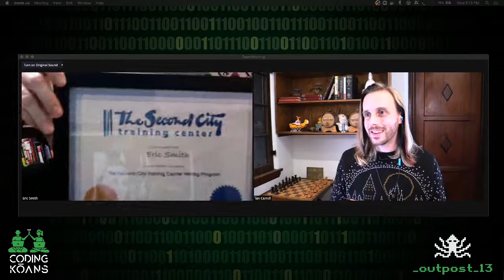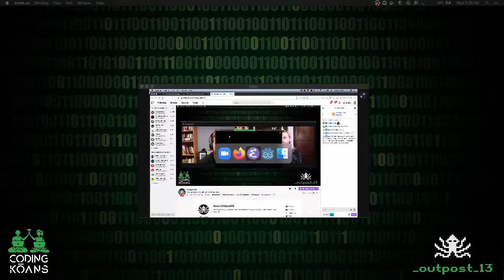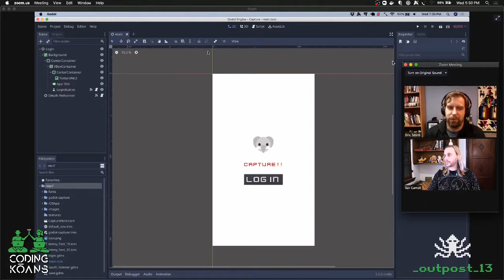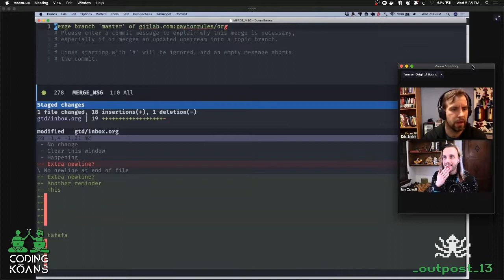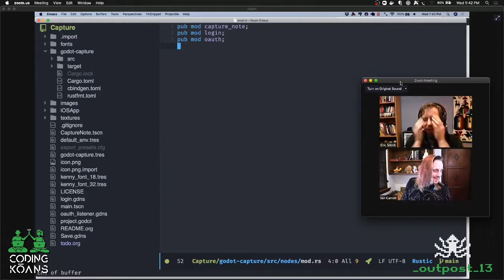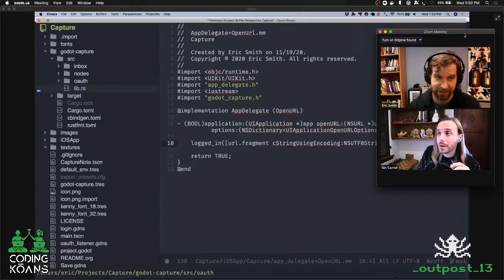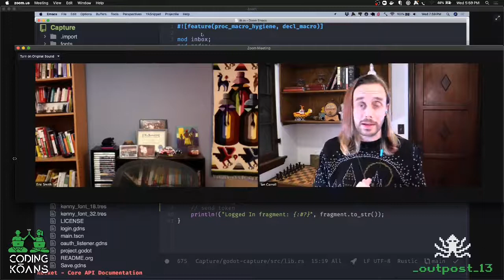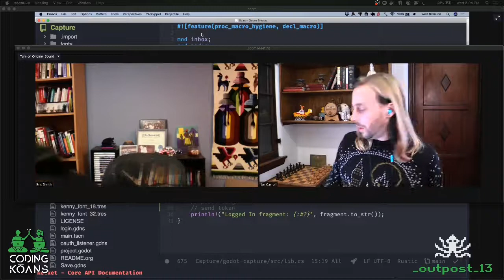Coding Koans v1.15 with Eric Smith and Godot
Eric Smith has been coding for a long long time. he works at the 8th Light Software Consultancy, and has his own twitch channel where he codes in the mornings on Monday, Tuesday, and Thursday.

Together we talk about coding as a hobby when its also your day job, and explore the Godot game engine.